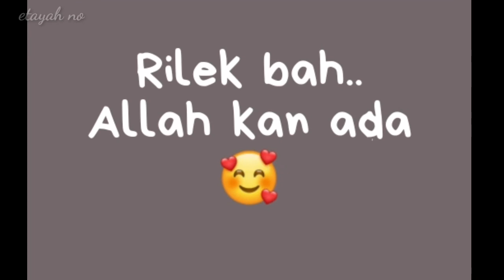25. Rain sound 20minutes / Bunyi hujan 20minit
Hi guys | Assalammualaikum
Thank you for visiting my channel.

YA ALLAH KASIHI KAMI.
YA ALLAH SAYANGI KAMI.
YA ALLAH RAHMATI KAMI.
YA ALLAH BERIKAN HIDAYAH KEPADA KAMI.
YA ALLAH PERMUDAHKAN SEMUA URUSAN AGAMA, DUNIA DAN AKHIRAT KAMI.
YA ALLAH JADIKAN KAMI SEMUA JIRAN DI SYURGA NANTI.
YA ALLAH AMPUNKAN DOSA KAMI DAN IBU BAPA KAMI.
AAMIIN YA ALLAH AAMIIN

My videos ❤